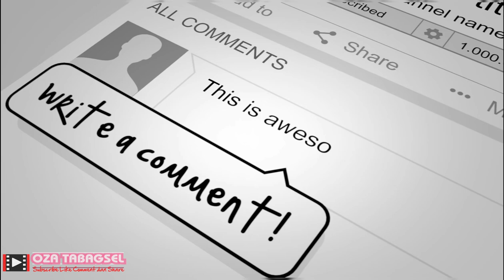LAGU MENYAYAT HATI TAPSEL MADINA MERPATI SAYANG karya Halak Padang Padang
Lagu Merpati Sayang
sentuhan yg menyayat hati
diiringi dengan petikan gitar tradional
Vocal 1 : guntur hasibuan
vocal 2 : Andy Ansor Harahap
vocal 3 : Kanda Nasution
gitar     :  Zainul Haris Harahap
Editor: Zainul Haris Harahap
@copyright - OZA TABAGSEL
@fb. zai UL
@ig. zainulharisharahap
@yt. OZA TABAGSEL